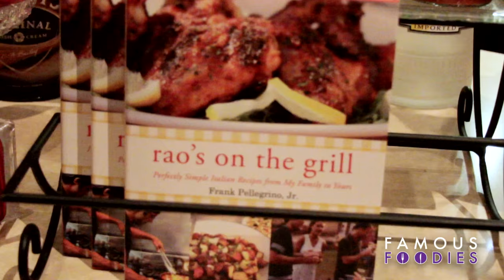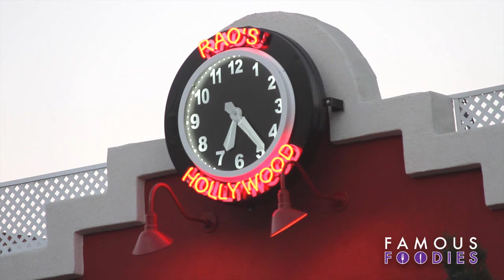Inside Rao's: Interview with Frank Pellegrino Sr. (Part 3)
Finally, a sit-down dinner at Rao's with the legendary owner Frank Pellegrino Sr.